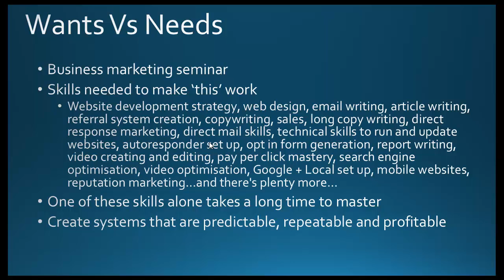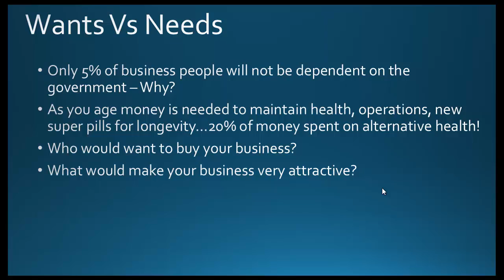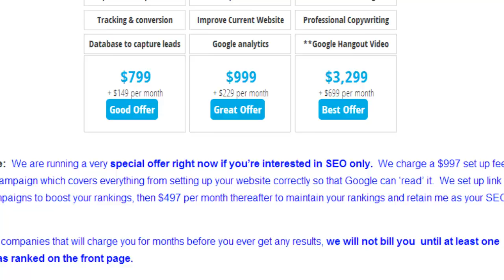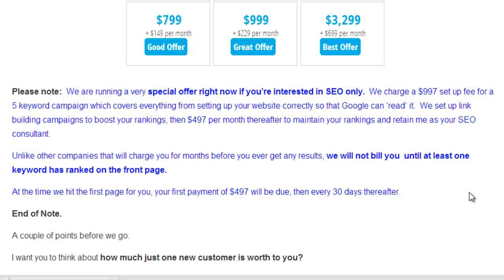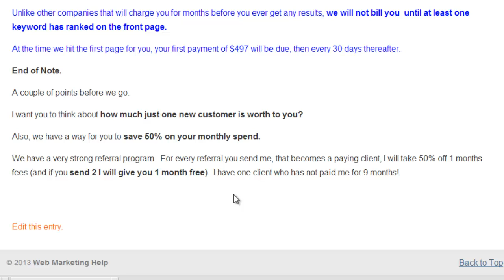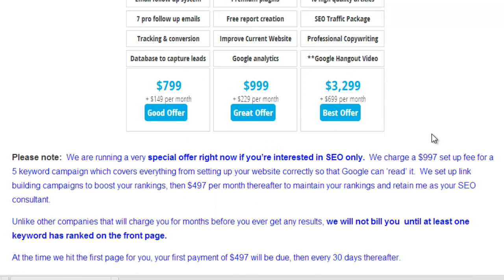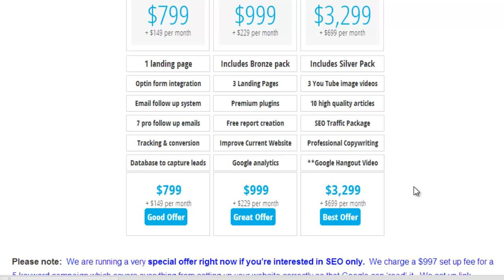Home Trends Packages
Home Trends Packsges